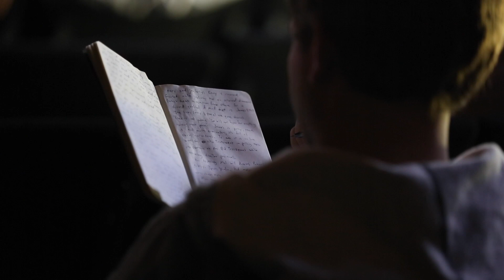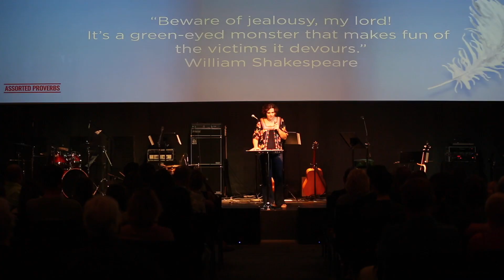The Rev. Melanie Forsythe on her husband's death and inspiring others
Melanie Forsythe, lead pastor at LIFE Vineyard Church near Bexley, decided to use the privilege she had, being a female pastor married to a male pastor and the entry into men’s circles that gave her, to prop up other women and help them lead. She did that by way of a conference on women’s leadership.